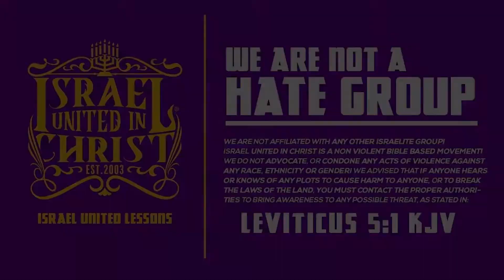The White Man is Not Your Jesus!